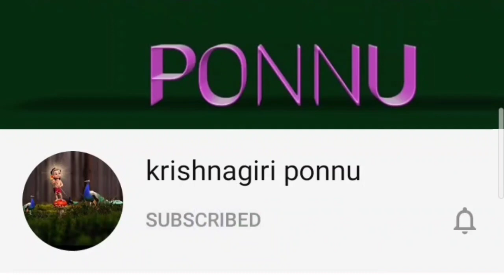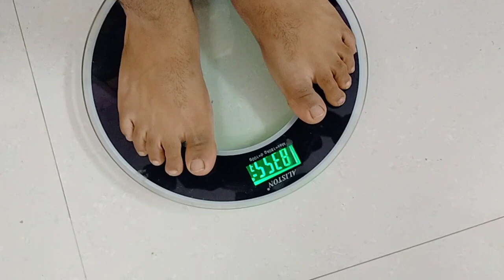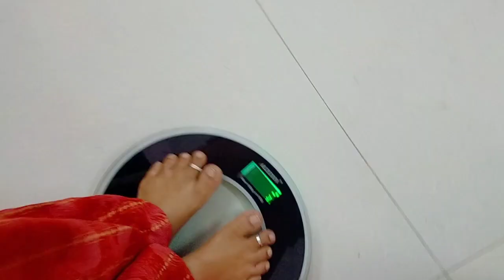lockdown weight loss challenge 15days season 3/day 1/weight loss tips in tamil/easy way to weightlos